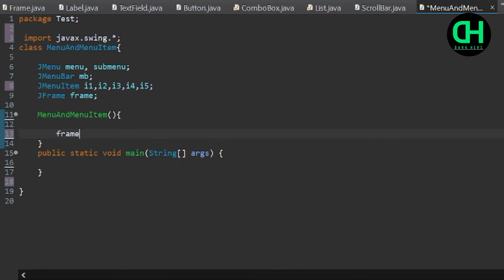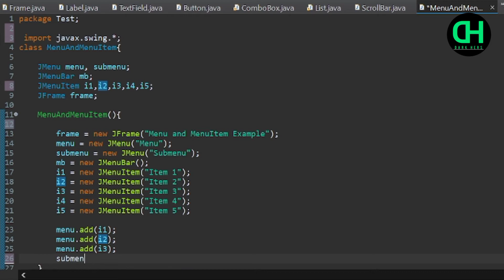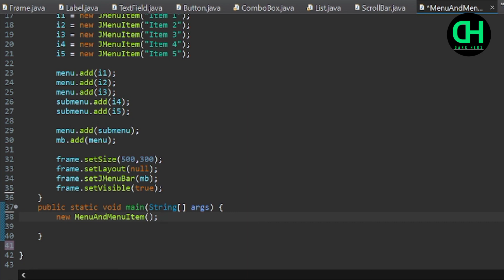Creating JMenu and JMenuItem using Java Swing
How to make Menu and MenuItem?

Dark Hers